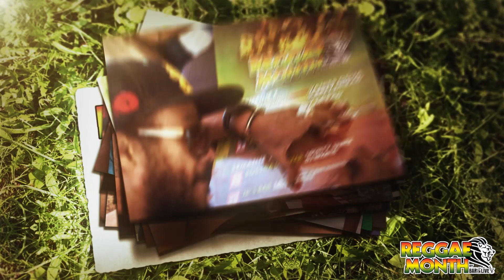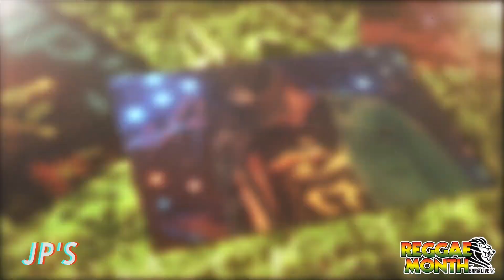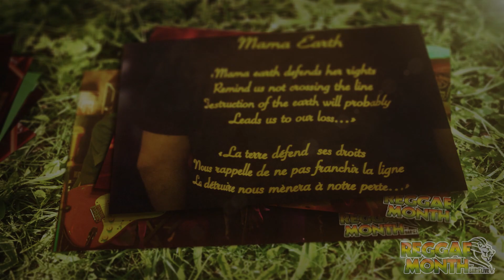Reggae Month 2016 by Le froid Bar En Live